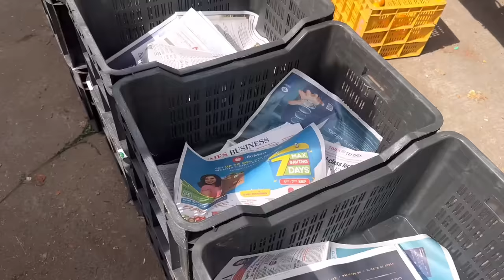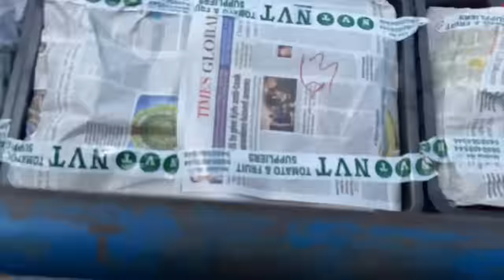Mana truck lo Tamato 🍅loading Ela pack chestaru chudandi🚛 ipudu rate entha?